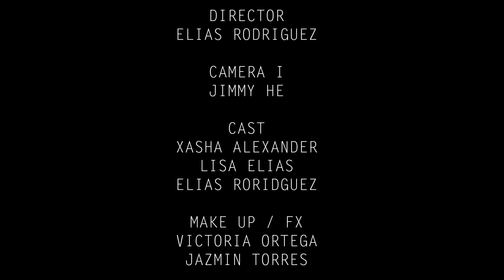A LUZ DE LA LUNA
Director: Elias Rodriguez
Camera I / Editor: Jimmy He
Cast: Xasha Alexander, Lisa Elias
Elias Roriguez

Special Effects: Victoria Ortega, Jazmin Torres